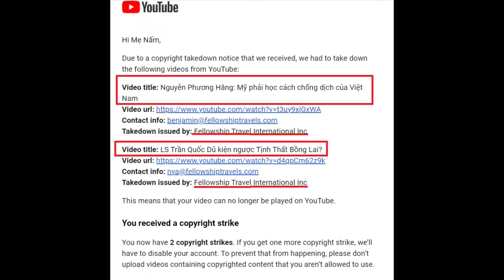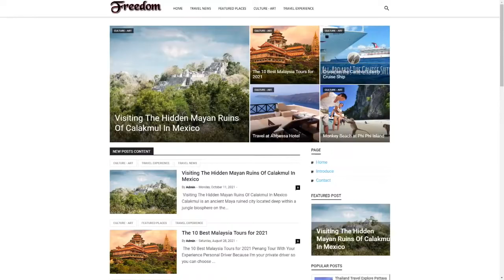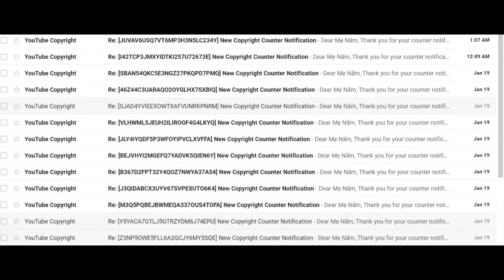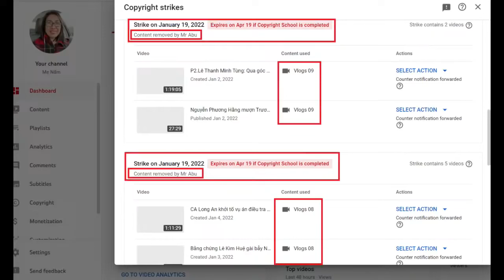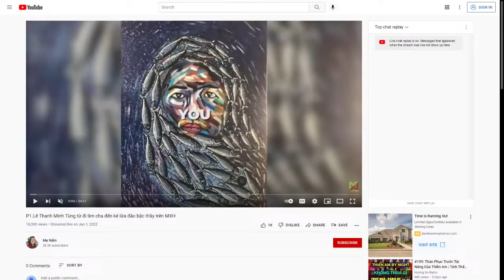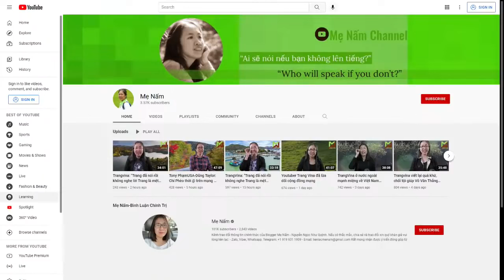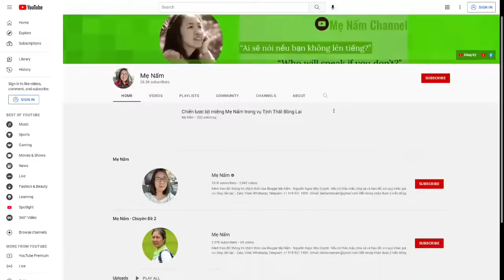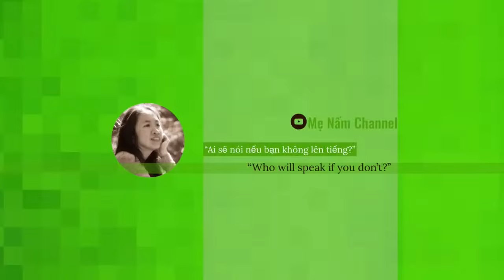Chiến lược bịt miệng Mẹ Nấm trong vụ Tịnh Thất Bồng Lai